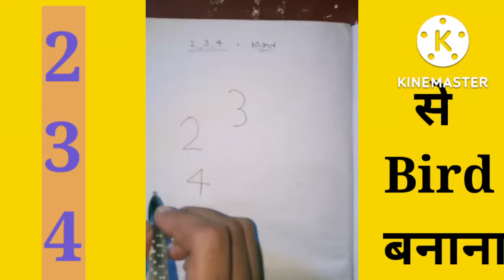2,3,4=से Bird बनाना